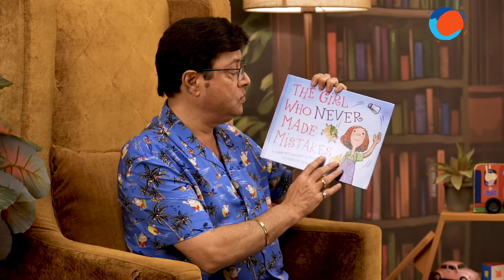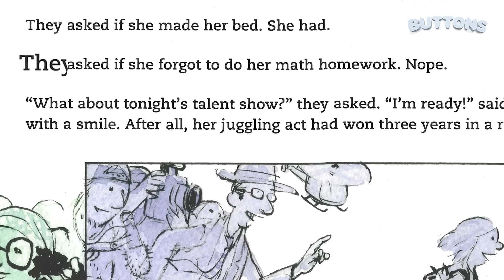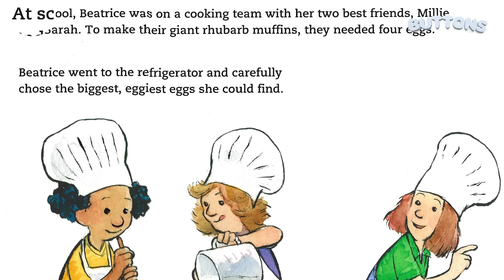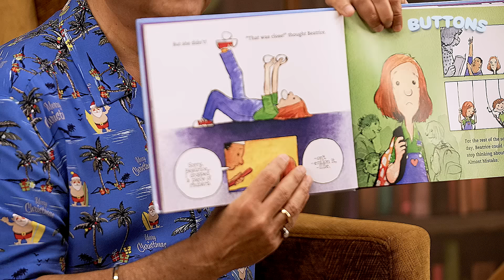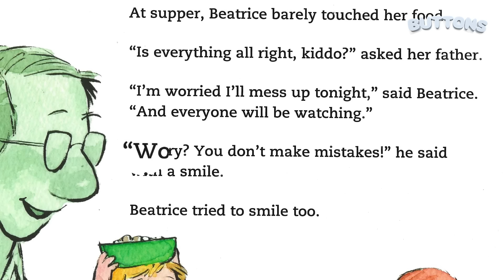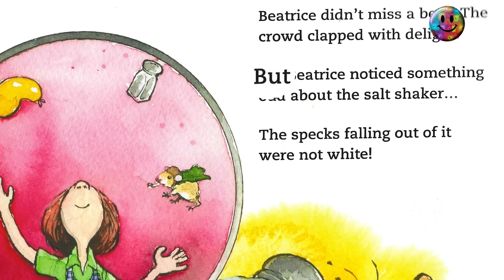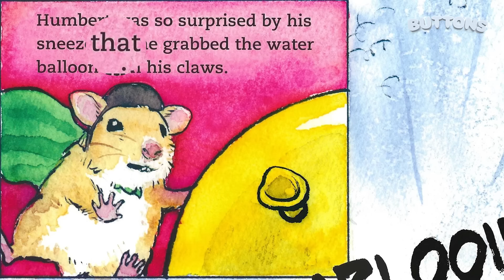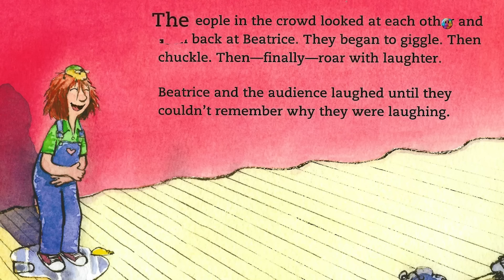KIDS READ|SACHIN PILGAONKAR THE STORY TELLER Buttons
A book is like a galaxy full of stars carried in a pocket!✨

In this Kids Read episode, we present a soothing and fun narration of “The Girl Who Never Made Mistakes” by “Gary Rubinstein and Mark Pett",  read by Sachin Pilgaonkar

About Kids Read: Kids Read is a captivating segment that features diverse storytellers explaining bedtime tales sparking imagination and love for reading in young minds. ‘Kids Read’ is your go-to source for literary fun and learning.

Thank you for joining us. See you soon!✨